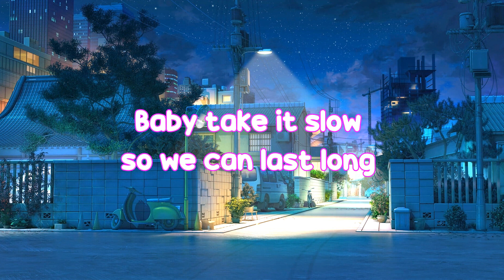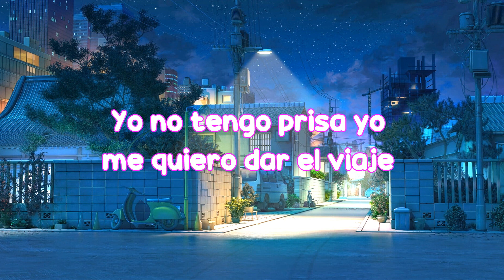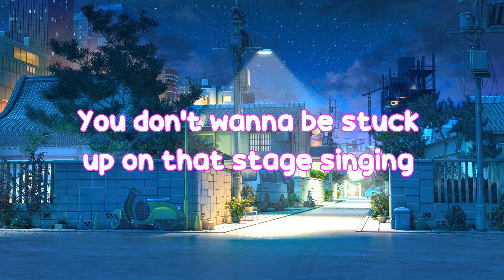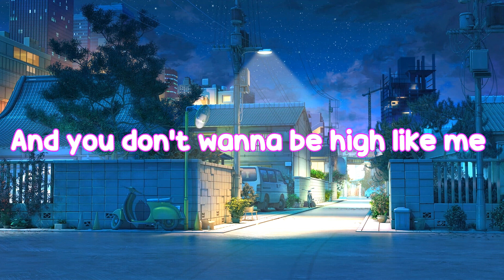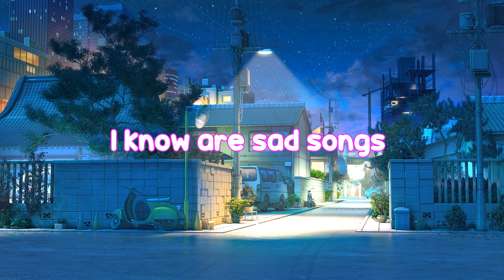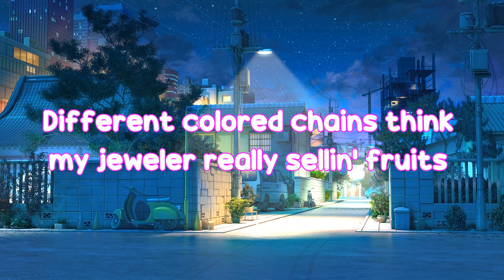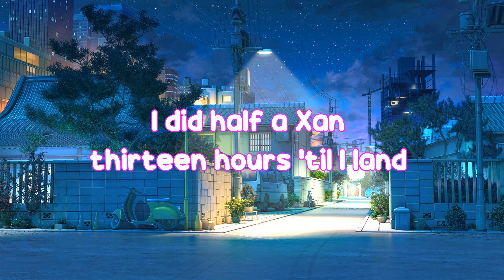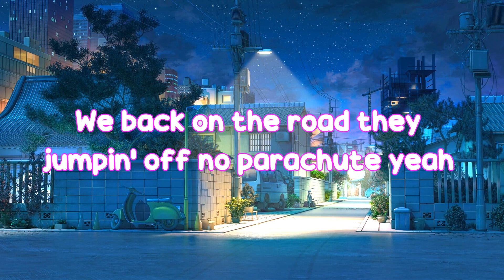Despacito Remix (Lyrics) - Luis Fonsi ft Daddy Yankee ft Justin Bieber ( MIX LYRICS )